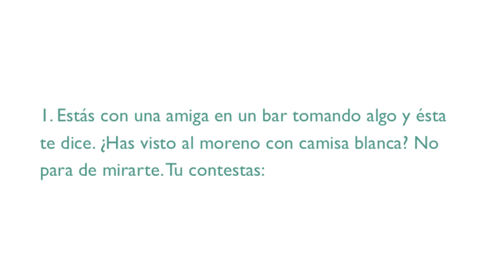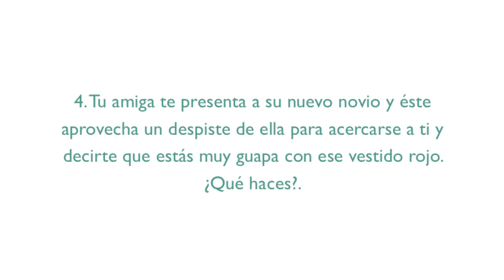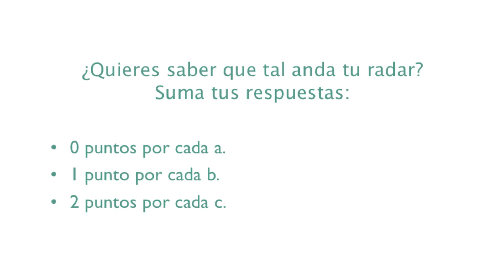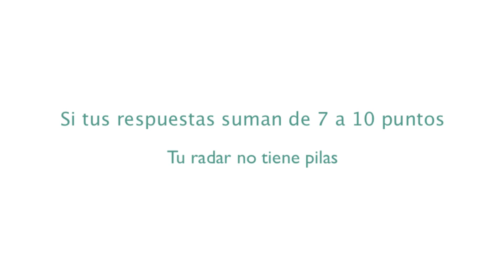Cómo saber si le gustas a un chico (test)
Comprueba con este test si funciona tu sexto sentido del amor. Quizás el chico de tus sueños suspire por ti y no te hayas dado cuenta.